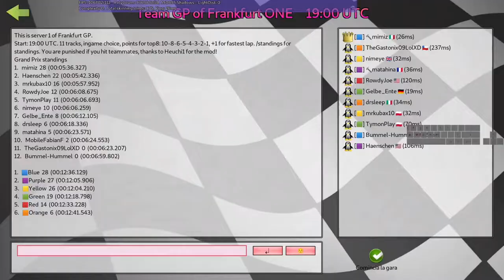SuperTuxKart GP Recap - Comeback And Snipe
Highlights of a GP played the 18/12/21